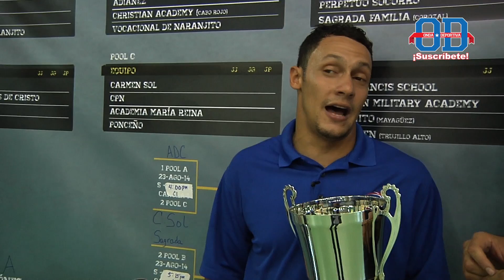1ra Edición Buena Onda Back to School Tournament